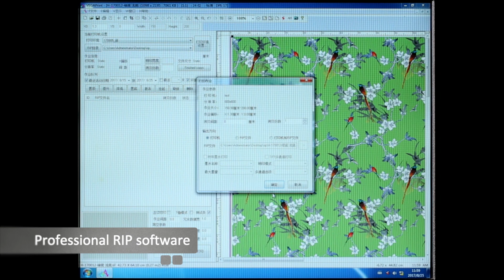Atexco Dye Sublimation Paper Printer Ajet3190 - Kyocera heads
Industrial paper printer